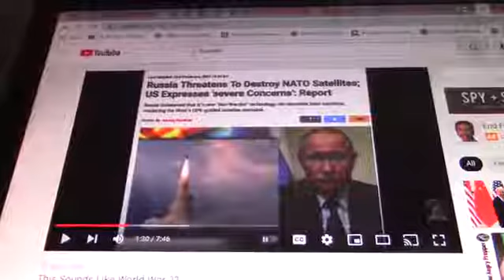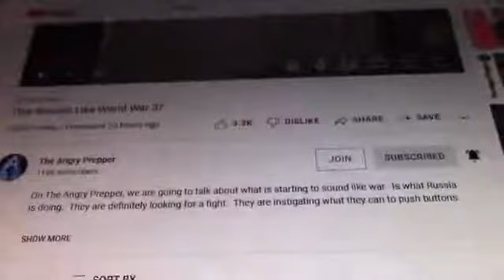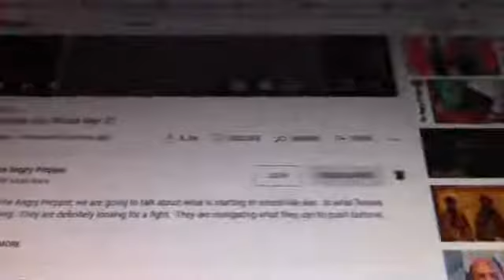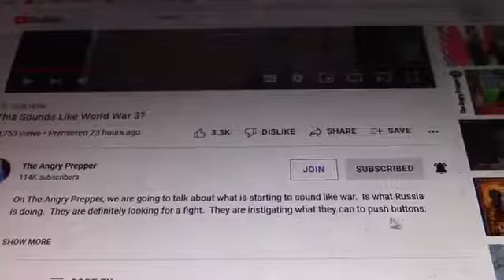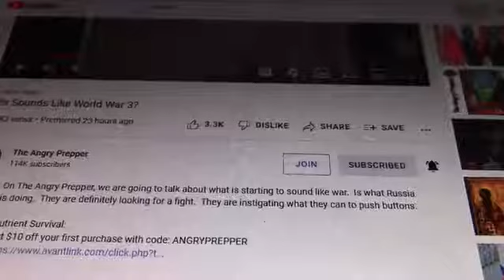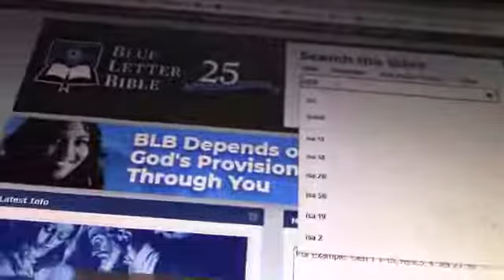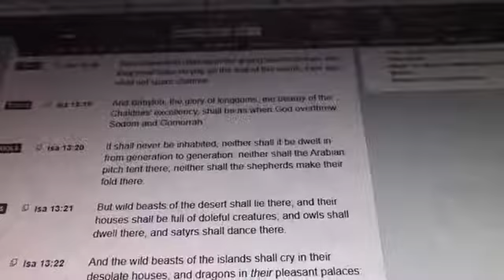RE: Gog & magog looks to destroy the beast. (GmsDeclaringTheEnd)